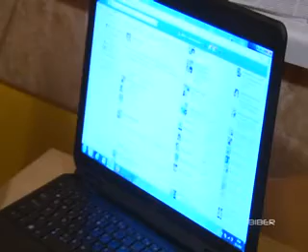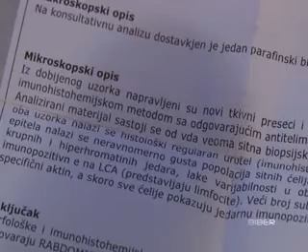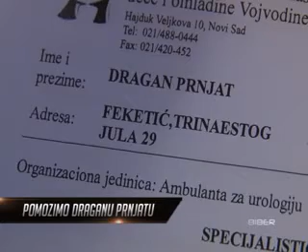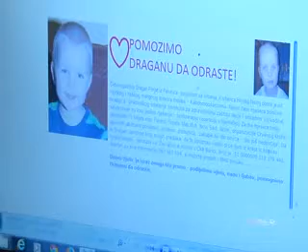TV KANAL 9, NOVI SAD, BIBER, POMOZIMO NAŠOJ DECI : PRIČA O DRAGANU PRNJATU